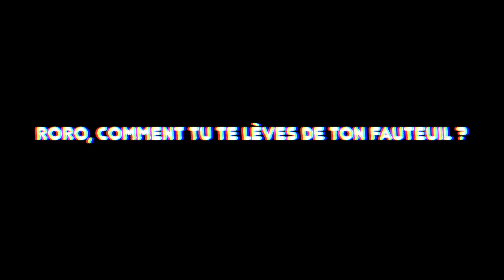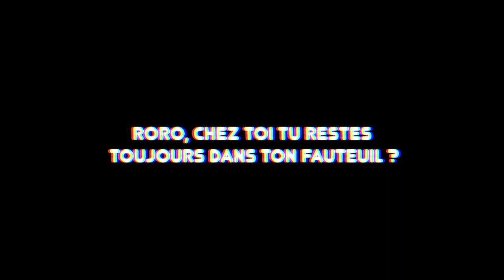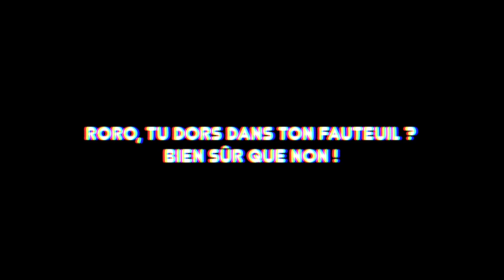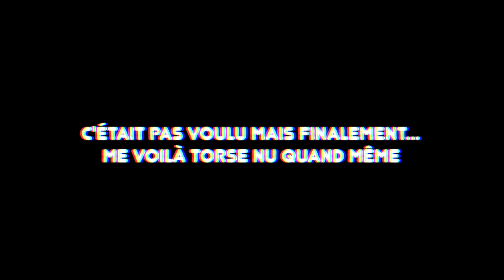Se Coucher, se transférer et se relever quand on est tétraplégique ( mes Techniques )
Bonjour,
aujourd’hui je te montre comment je sors de mon fauteuil, pour me poser, me coucher, me déshabiller et ressortir de mon lit...tu croyais vraiment qu'on sortait jamais de notre fauteuil ??!!

Si tu me connais pas, je suis romain alias Roro le costaud...
Pompiers victime d'un accident en 2012 et moniteur de secourisme, je suis devenu tétraplégique.